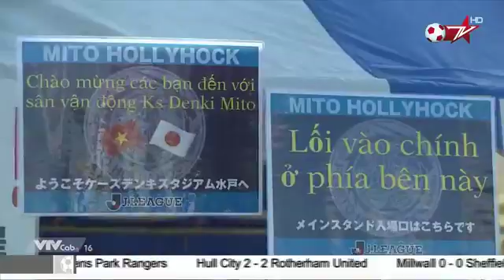BẢN TIN THỂ THAO VN NGÀY 13/2 : Công Phượng khoác áo 23 tại Incheon United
- B.BÌNH DƯƠNG SẴN SÀNG ĐÁNH BẠI CLB BĐ HÀ NỘI TẠI SIÊU CÚP QG
- TÔ VĂN VŨ - VŨ KHÍ QUAN TRỌNG CỦA B.BÌNH DƯƠNG
- QUẦN VỢT VIỆT NAM CHÚ TRỌNG RÈN THỂ LỰC
- Công Phượng khoác áo 23 tại Incheon United